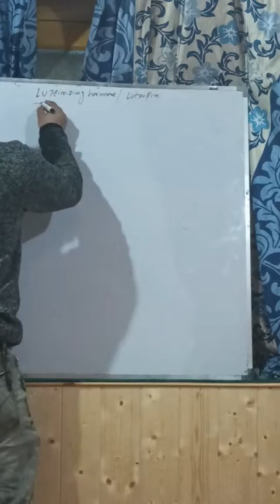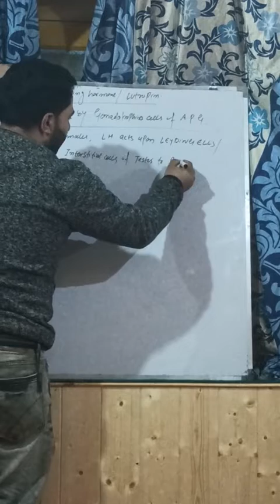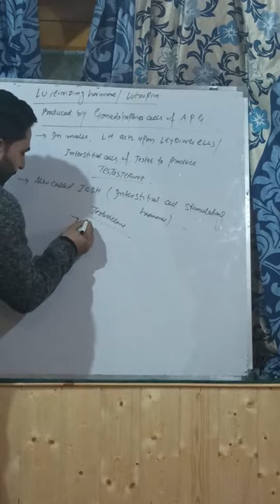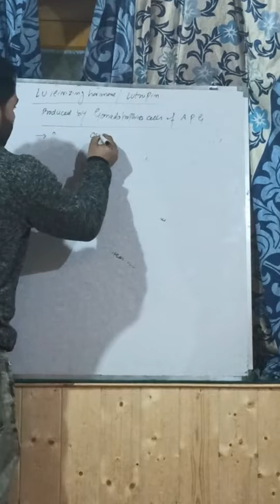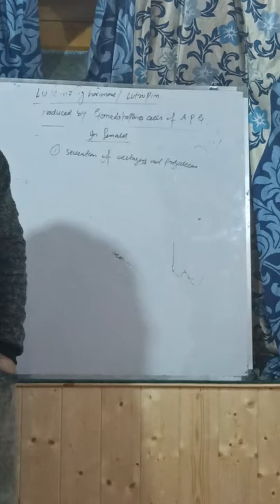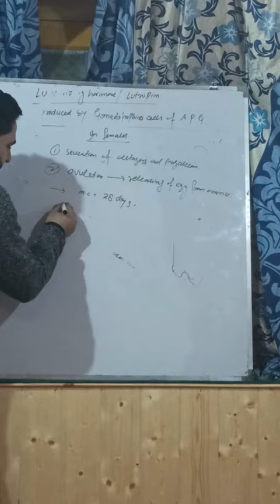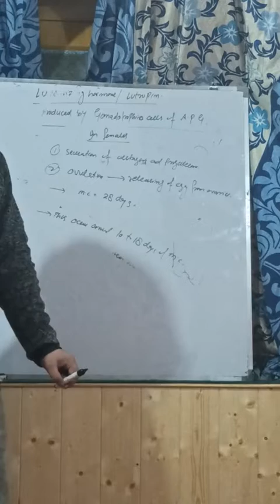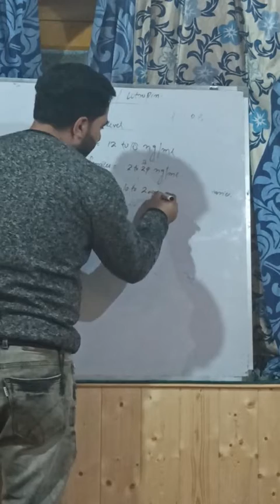LUTINIZING HORMONE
Biology topic for class Tenth